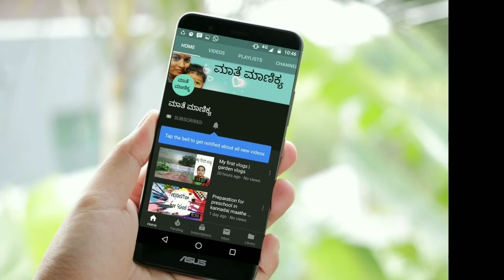ಮಕ್ಕಳನ್ನು ಮೊಬೈಲ್ ಫೋನ್ ಇಂದ ದೂರ ಇಡುವುದು ಹೇಗೆ | How to reduce screen time for kids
ಮಕ್ಕಳನ್ನು ಮೊಬೈಲ್ ಫೋನ್ ಇಂದ ದೂರ ಇಡುವುದು ಹೇಗೆ   |
How to reduce screen time for kids